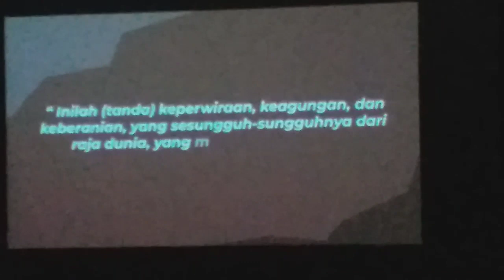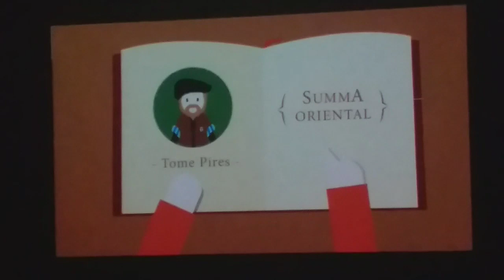Motion Graphic Sejarah Lokal Banten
Motion Graphic dibuat oleh tim MGMP Sejarah SMA Provinsi Banten. Ditampilkan pada 21 Nov 2019 di Ruang Teater Perpustakaan Daerah Provinsi Banten.